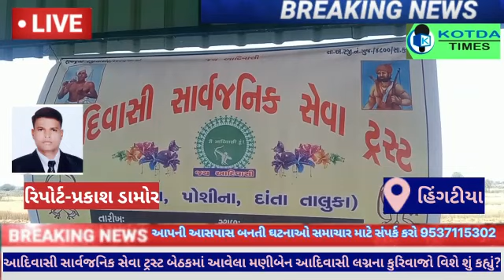આદિવાસી સર્વાંગી વિકાસ ટ્રસ્ટમાં આવેલા મણીબેન સરપંચે આદિવાસી લગ્ન કુરીવાજો વિશે શું કહ્યું.